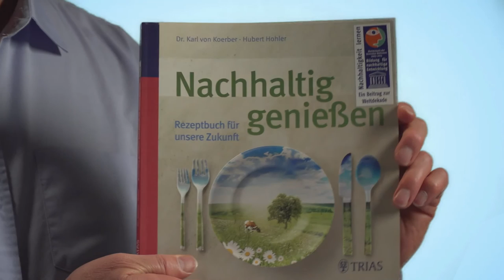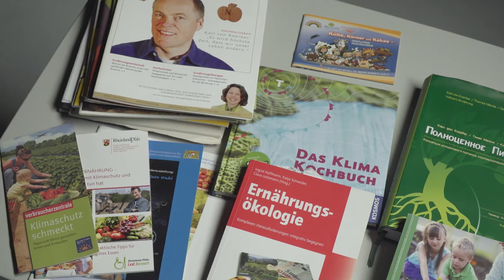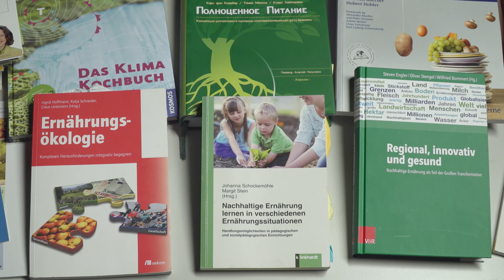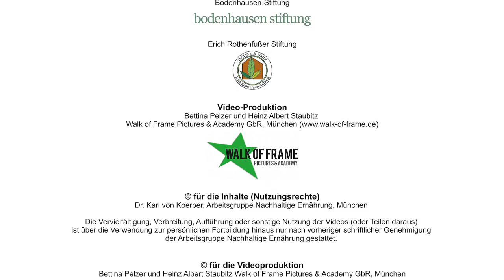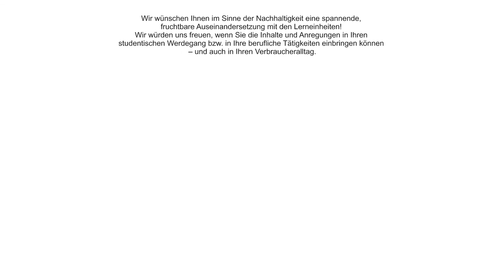Über den Kurs | Dr. Karl von Koerber, Nadine Bader, Julian Waldenmaier, Stefan Haupt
Diese vorgeschaltete Einheit erklärt unsere Motivation für die Erstellung dieses Online-Video-Kurses, ausgehend von den globalen Herausforderungen und deren Zusammenhängen mit der Ernährung. Es folgen die Ziele und die angesprochenen Zielgruppen. Der Aufbau des Kurses mit den 18 Lerneinheiten wird erläutert, ferner die Literatur-Dokumentation und der geplante vertiefende Blog. Schließlich werden die Träger- Institutionen, die Mitarbeiter*innen und Unterstützer vorgestellt.